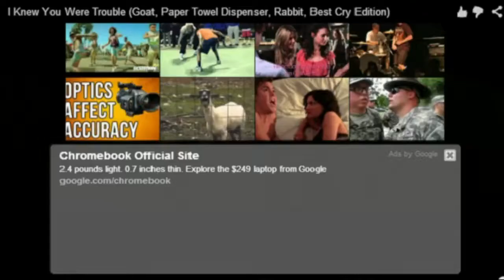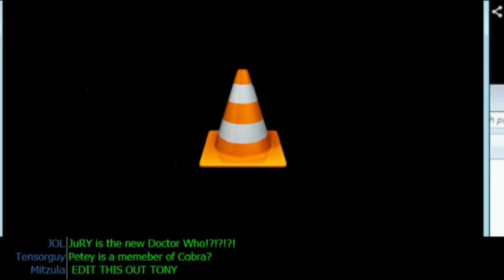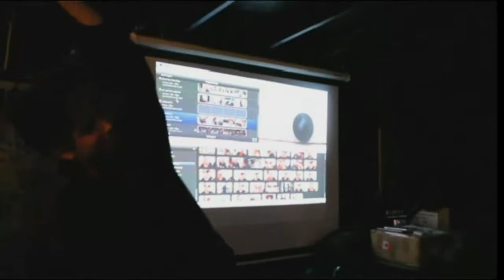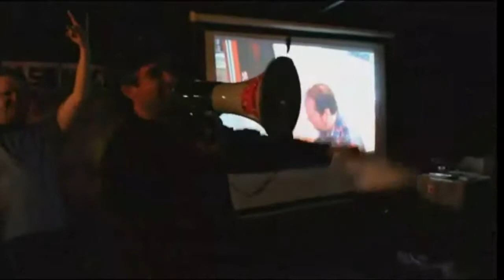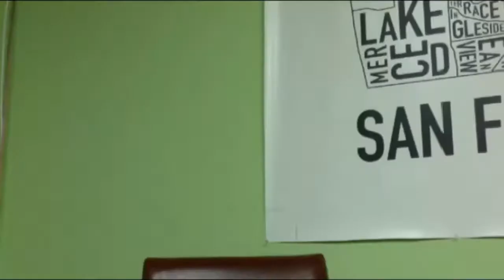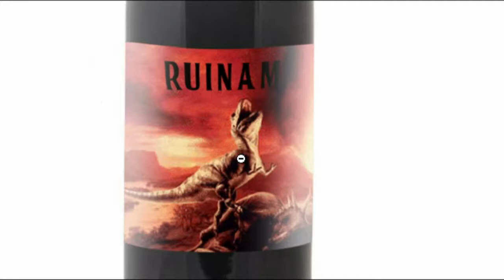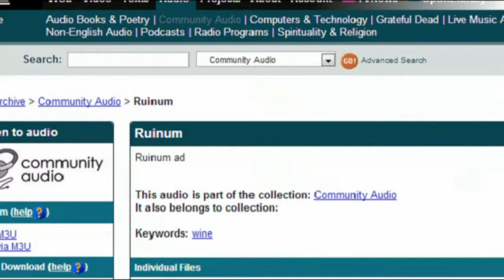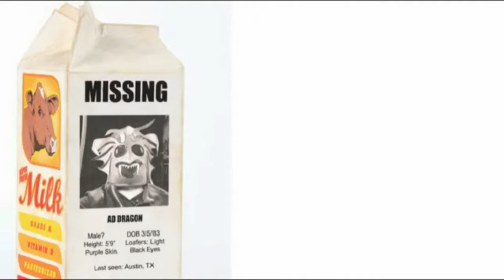NSFW #169: Pretend I'm Not Beer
This week, Brian and Justin recap the events of South By So Wasted 2013 and then kick off the new hoax that will end the world.